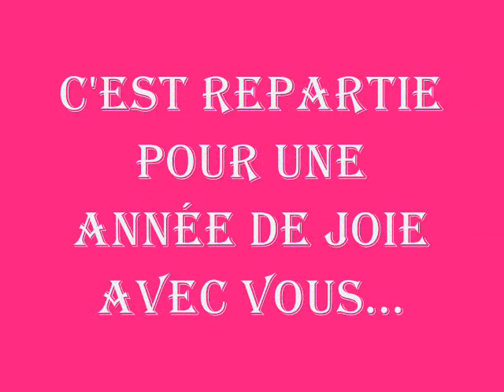-18 filles de fontenay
le hand nous unies toutes